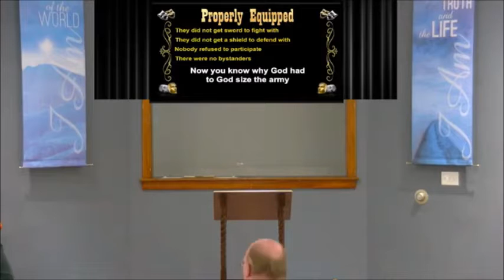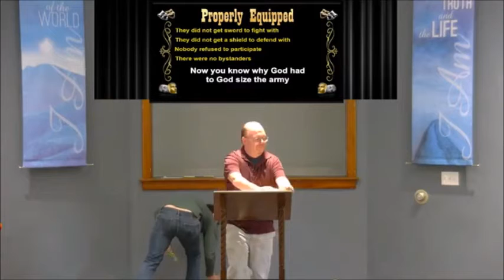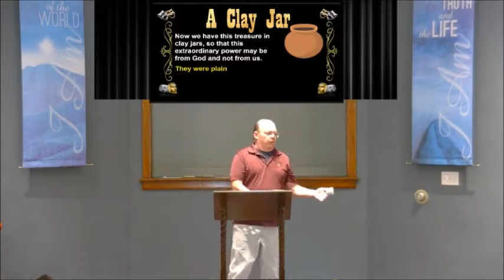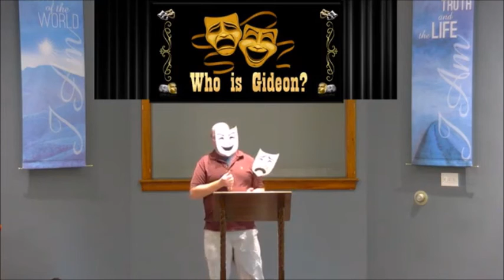Sermon: The Many Masks of Gideon (God's Battle Plan)